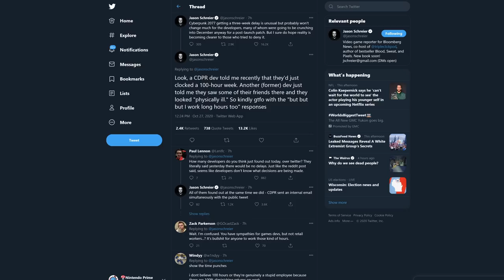This Has Got To Stop. Cyberpunk 2077 Staff are Physically Ill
How would you like to work 100 hour work weeks? According to Jason Schreier, a staff member at CD Projekt Red working on Cyberpunk 2077 just clocked a 100 hour week. A staff member who quit over these long hours, stated his friends at the company are physically ill. Can we stop making excuses?

- 2 entries for commenting on this video (game entries are tracked this way)
- 2 entries for hitting that bell icon.
- 10 entries for being a tier 1 sub on our Twitch channel
- 20 entries for being a tier 2 sub on our Twitch channel
- 40 entries for being a tier 3 sub on our Twitch channel: